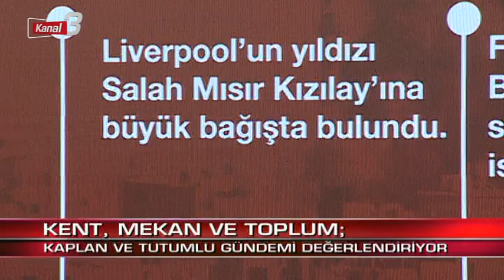Afyon MYO Öğr. Gör. Hüseyin Tutumlu, Kent, Mekan ve Toplum (Kanal 3)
Afyon MYO Öğr. Gör. Hüseyin Tutumlu,  Kanal 3 ekranlarında Kent, Mekan ve Toplum konusunu değerlendirdi.